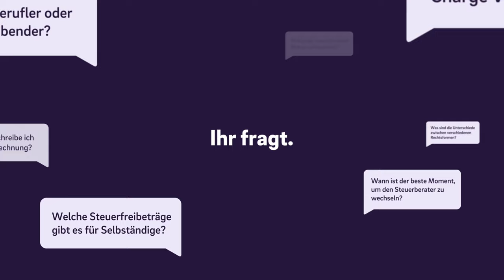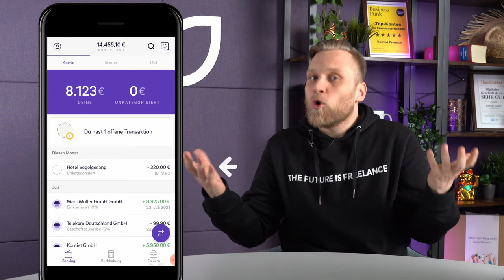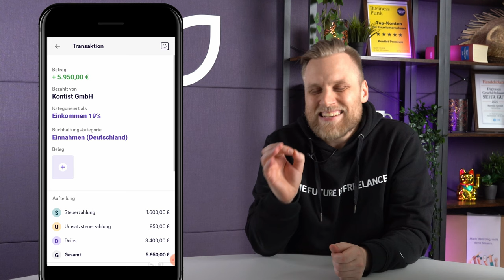Kontist Steuerberatung - Das sind eure Fragen über uns | Q&A mit der Kontist Steuerberatung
▬ Mehr Informationen ▬▬▬▬▬▬▬▬▬▬▬▬▬▬▬▬

Diese Woche: Alles rund ums Thema Kontist und die Kontist-App

In unserem neuen Format beantworten wir eure Fragen direkt aus den Kommentaren. Ihr möchtet auch eine Antwort auf eure Frage? Dann hinterlasst uns einfach einen Kommentar mit Steuerfrage. Wer weiß - vielleicht seid ihr schon nächstes Mal mit dabei.

▬ Empfehlungen ▬▬▬▬▬▬▬▬▬▬▬▬▬▬▬▬

▬ Timestamps ▬▬▬▬▬▬▬▬▬▬▬▬▬▬▬

0:00 - Intro
0:36 - Steuersatz bei nebenberuflicher Selbständigkeit
1:51 - Rechnungen mit unterschiedlichen Steuersätzen
2:59 - Umsatzsteuerrückerstattung trotz Kleinunternehmer?
4:01 - Steuerservice in Kombination mit anderer Software
5:28 - Kontist für GmbHs
6:20 - Wie gut ist Kontist wirklich?
7:38 - Outro